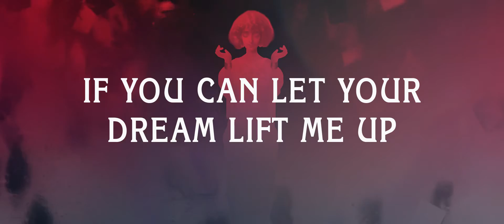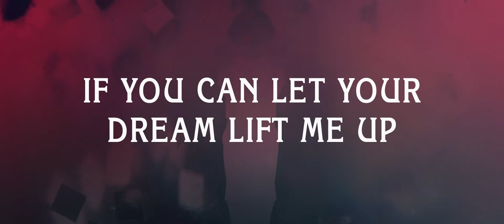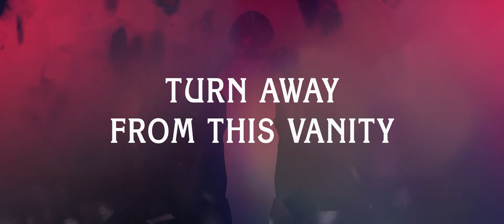Horalion - Nancy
May I present You "Nancy", the penultimate title of my second EP "Art Nouveau". It is a reference to the "Ecole de Nancy" of early 1900, one of the many incarnations of the "art nouveau" style that can be found throughout Europe. In Horalion's universe, Nancy is a muse symbolizing the hopes of youth.